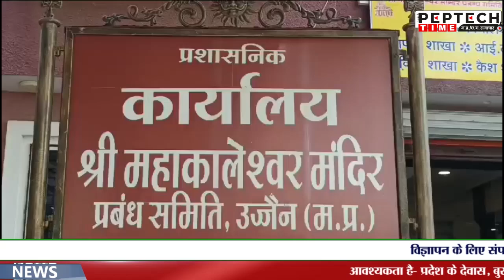अब हाईटेक तरीके से भस्म आरती में शामिल हो पाएंगे श्रद्धालु..ऐसी होगी व्यवस्था